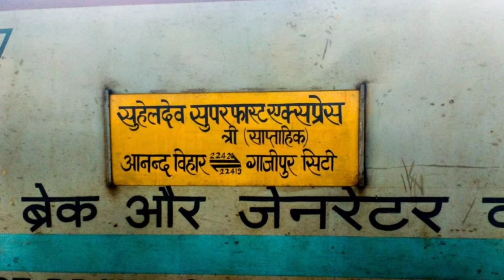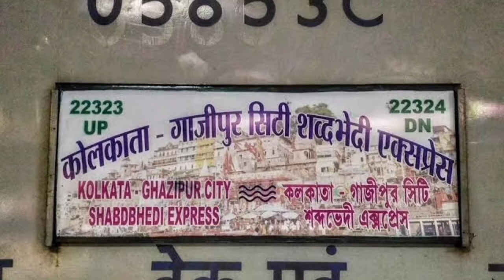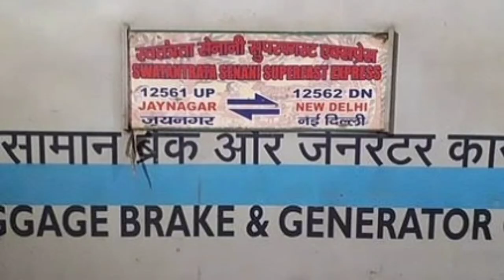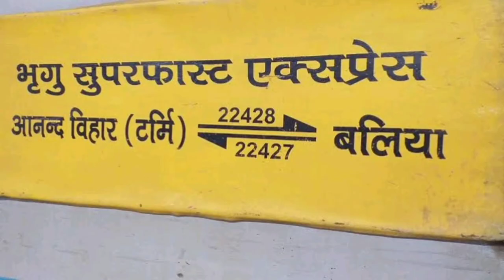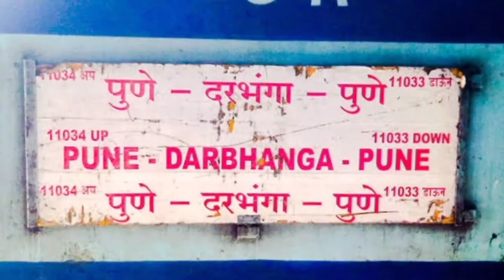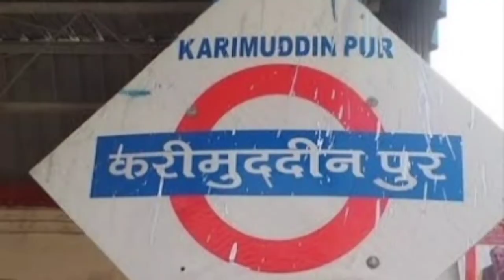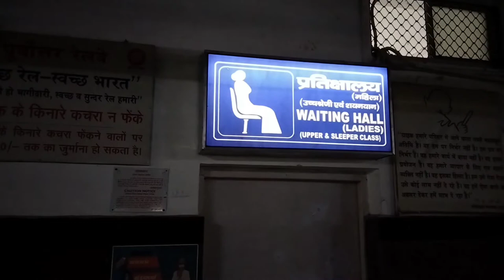Ghazipur City Railway Station Documentary | गाजीपुर सिटी रेलवे स्टेशन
Hello Everyone ,
Ghazipur City railway station (GCT) is located in Ghazipur city of Uttar Pradesh. It lies in the Malgodam Road. It comes under  North Eastern Railway Zone (NER), Gorakhpur under Varanasi division. The station is directly connected to major cities of India. The station has single line railway route. There are plans that GCT will have double line with electrification of Allahabad Jn-Varanasi Jn-Ghazipur City-Chhapra Jn route. And a new rail-line from Mau Junction to Tarighat Station via Ghazipur City. Platform number 4 is under construction

                     Musics Credited